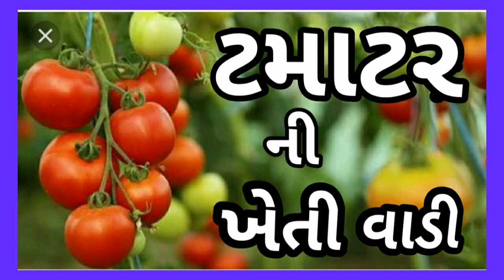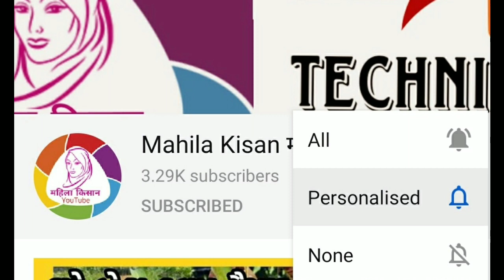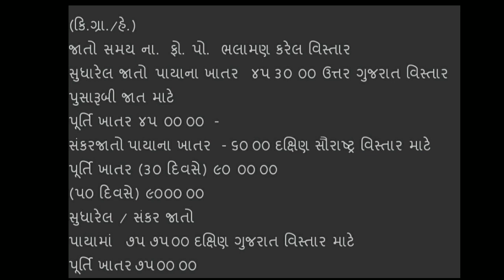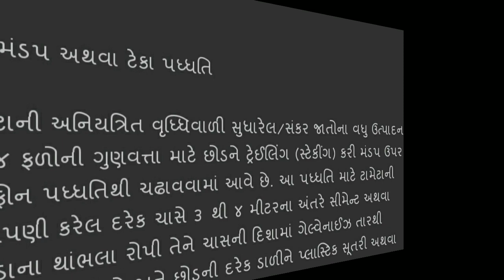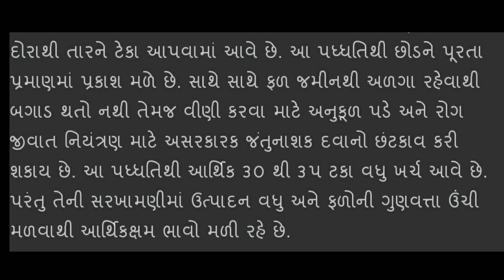Tamatar // ટમેટા 🍅 ની ખેતી માટે ખાસ માહિતી વૈજ્ઞાનિક ખેતી પધ્ધતિ ની સમ્પૂર્ણ માહિતી